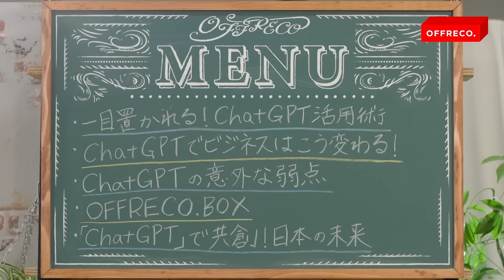議事録、企画書、メール返信…面倒な仕事はChatGPTで全て解決？AIエキスパートが教える使いこなし術【深津貴之×家入一真】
10日間無料トライアル実施中

高度なAI技術により、質問をすると人間が答えてくれるかのように答えてくれる生成AIアプリケーション「ChatGPT」。2022年11月に公開され、数ヶ月でユーザーが1億人を突破。ただの会話だけでなく、文章の要約、コードの生成、画像読み込みなども対応しており、止まることを知らないAIの進化が遂に我々の手元にやってきています。
今回は生成AIのスペシャリスト、生成AIをビジネスに活用している皆様にお集まりいただき、「ChatGPT」がビジネスに何をもたらすのか、限界はあるのか?大きく変わるAI時代に、その実践法を皆様に語っていただき、ここでしか聞けないオフレコ話を通じて、「共創」を目指します！

‹ゲスト›
家入一真（CAMPFIRE 代表取締役）
深津貴之（THE GUILD 代表）
野口竜司（株式会社 ELYZA 取締役 CMO）
石角友愛（パロアルトインサイト CEO）